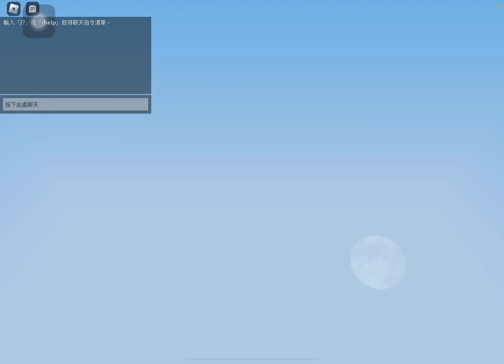Getting 200 wins